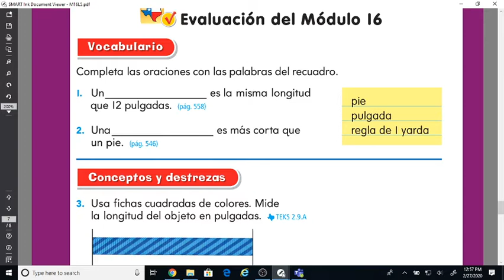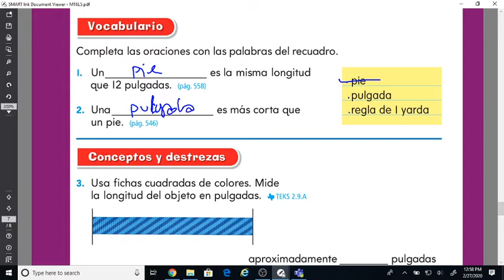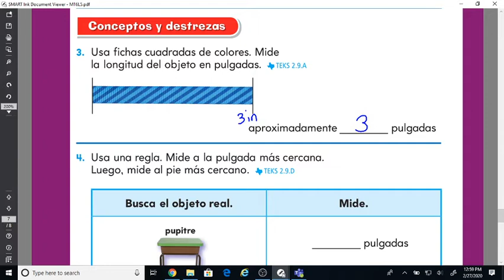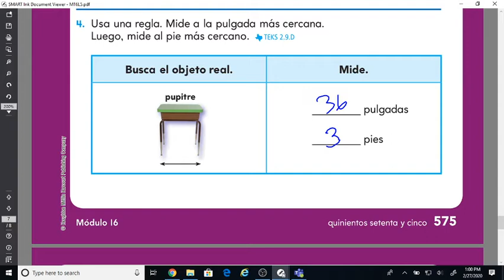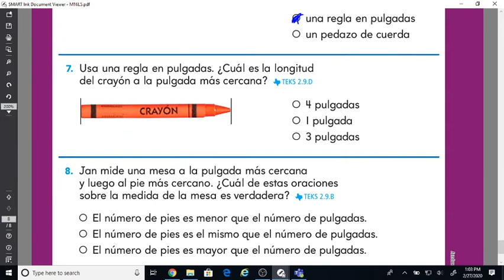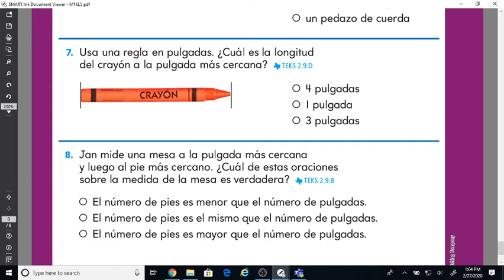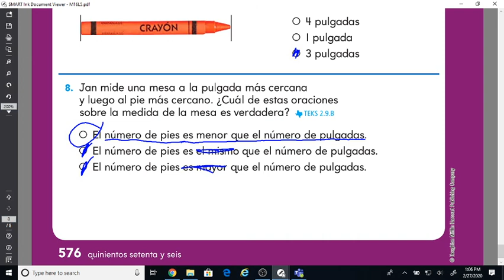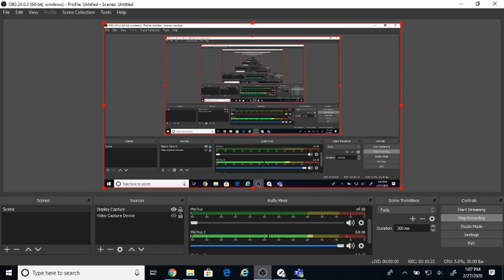Modulo 16 Review